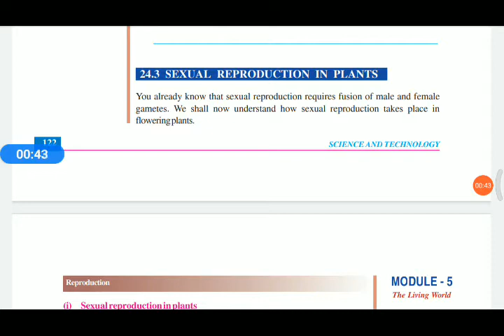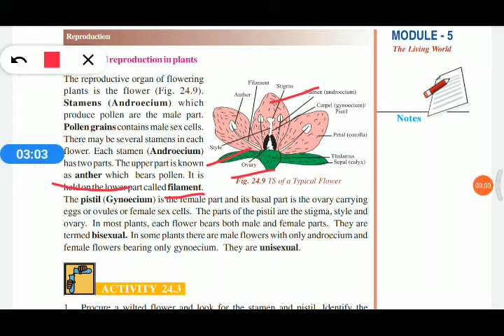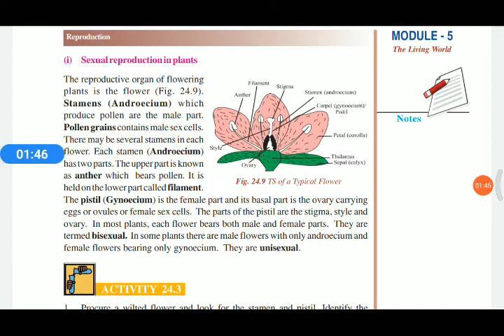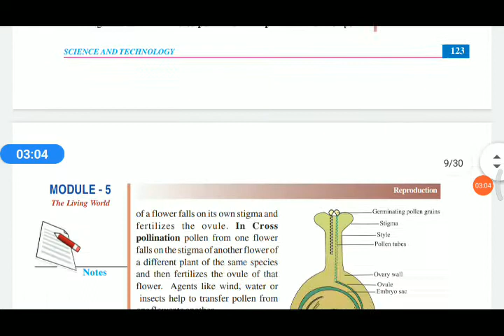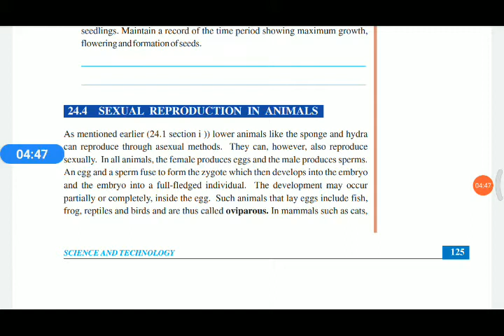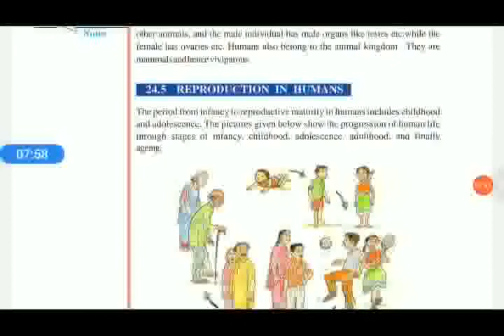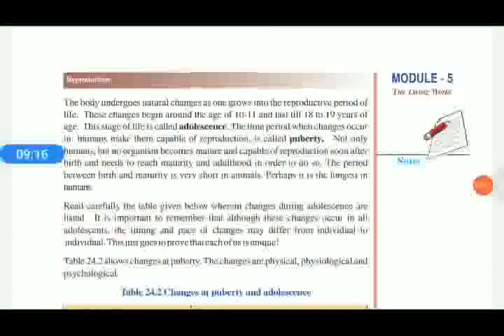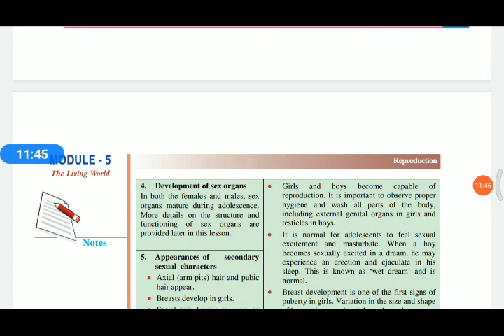Reproduction | NIOS science class X chapter 24 | Malayalam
Asexual reproduction in plants